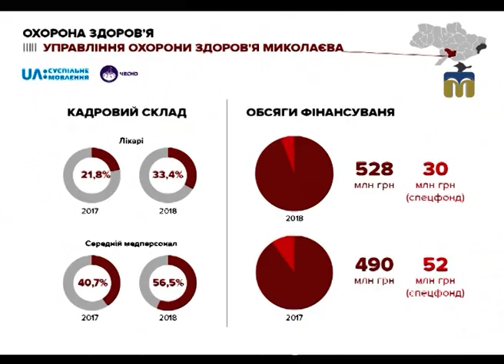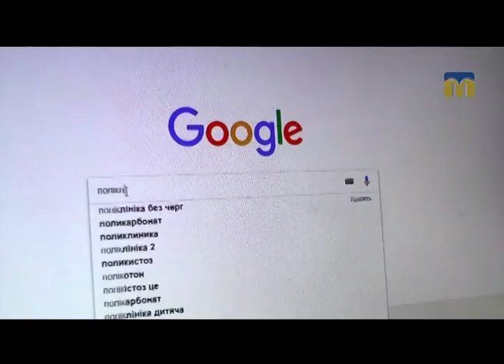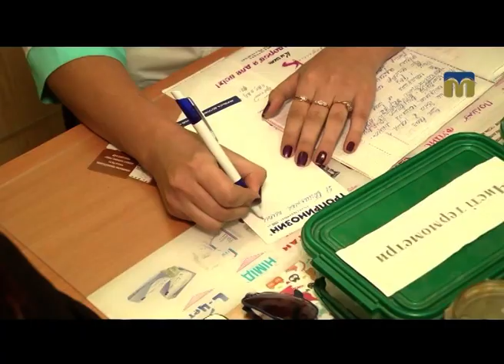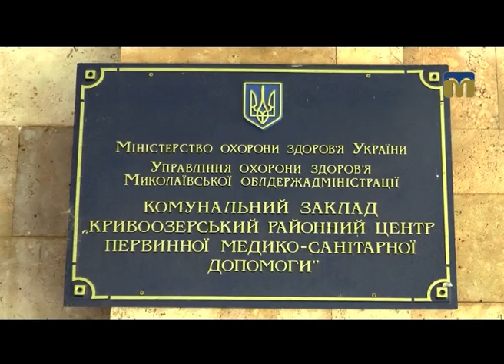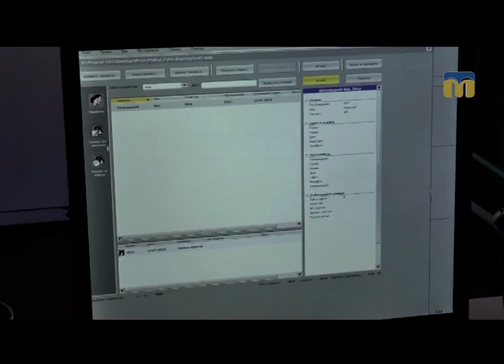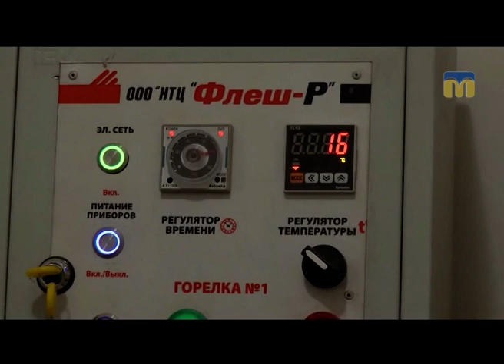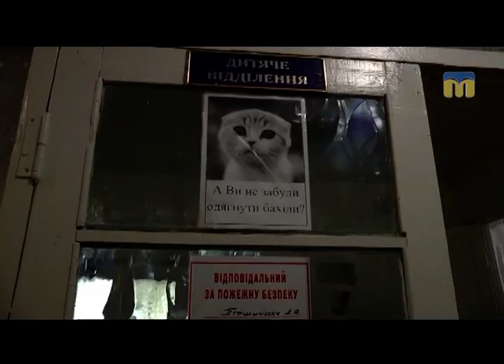21.09.2018. Звіти Наживо. Медична реформа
Сьомий випуск всеукраїнського медіа-проекту Звіти_наживо. До звітування запрошено відповідальних за реалізацію медичної реформи.
В ефірі телеканалу "Миколаїв" звітує заступниця начальника управління охорони здоров'я Миколаївської ОДА Оксана Черненко.